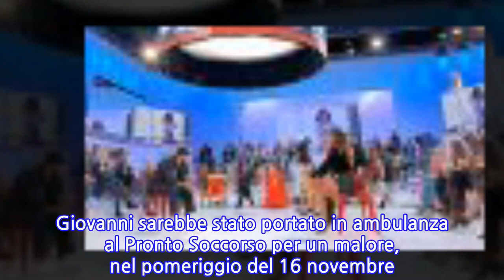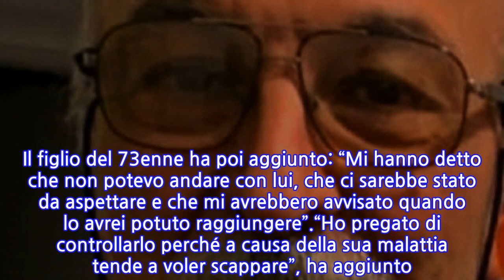“È Giovanni”. Il suo corpo trovato in un parco: del suo caso si era parlato a...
“È Giovanni”. Il suo corpo trovato in un parco: del suo caso si era parlato a ‘Chi...
Scomparsa di Giovanni Manna, la scoperta choc dopo giorni di ricerche. Malato di Alzheimer, 73 anni, di Giovanni nessuna traccia dallo scorso 16 novembre. L’uomo era stato visto nella sala d’aspetto del Pronto Soccorso del Policlinico Gemelli di Roma, dove si era recato intorno alle 18,30 in seguito a un malore. Il racconto del figlio, poi la scoperta.Il racconto del figlio Matteo diffuso su Il Corriere della Sera ha fornito i primi dettagli della vicenda. Giovanni sarebbe stato portato in ambulanza al Pronto Soccorso per un malore, nel pomeriggio del 16 novembre. Il figlio del 73enne ha poi aggiunto: “Mi hanno detto che non potevo andare con lui, che ci sarebbe stato da aspettare e che mi avrebbero avvisato quando lo avrei potuto raggiungere”.“Ho pregato di controllarlo perché a causa della sua malattia tende a voler scappare”, ha aggiunto. Il figlio Matteo ha poi continuato a raccontare di aver ricevuto diverse telefonate del padre: “Diceva che voleva andare via, che era stufo di aspettare e che avrebbe preso l’autobus, quindi siamo corsi lì”. Una volta giunti nel Pronto Soccorso, la moglie di Giovanni e il figlio non hanno più trovato il 73enne. Scattano le ricerche e anche la trasmissione “Chi l’ha visto?” prova a diffondere la notizia della scomparsa e tanti dettagli sul caso.La tragica scoperto, però, arriva dopo giorni di appelli e ore di attesa. Purtroppo il corpo di Giovanni Manna è stato trovato privo di vita nella sera di sabato 20 novembre presso il parco dell’Insugherata di Roma. Pare che a trovare il cadavere del 73enne siano stati gli agenti di polizia a bordo di un elicottero durante i controlli sui no green pass.
INFORMATION
• Source: caffeinamagazine